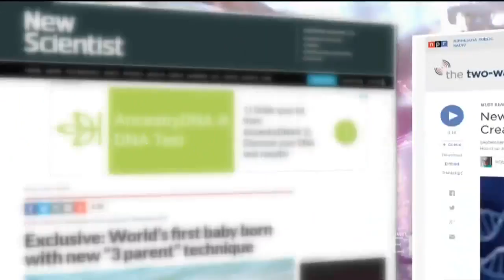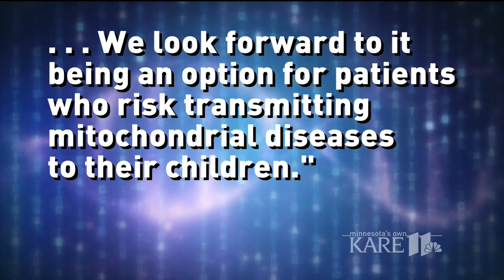BRAVE NEW WORLD - World’s First Baby Born With The DNA From “Three Parent” Technique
The first baby has been born from a controversial new technique that combines DNA from three people.

Scientists who helped the baby’s parents say the goal was to prevent the child from inheriting a fatal genetic disease from his mother. His mom had four pregnancy losses and two babies who had passed away at eight months old and six years old from a brain disorder that typically results in death in early childhood.

The baby boy’s birth is revealed in a research summary published by the journal Fertility & Sterility. Scientists are scheduled to make a fuller presentation at the American Society of Reproductive Medicine’s annual meeting in Salt Lake City next month.

The baby boy was born five months ago to Jordanian parents on April 6, according to the magazine New Scientist and the Guardian in the U.K. The family had travelled to Mexico after consulting with American fertility specialists led by Dr. John Zhang of the New Hope Fertility Center in New York.

The technique is not approved in the United States, but Zhang told the magazine, “To save lives is the ethical thing to do.”

A spokesman for the fertility centre told the Associated Press that Zhang was not available for further comment on Tuesday. Others involved in the research referred questions to Zhang.

The child was at risk of inheriting DNA for Leigh syndrome, a severe neurological disorder that usually kills within a few years of birth. Only a minority of Leigh syndrome cases are inherited through the type of DNA that is targeted by the new method.

In tests, the mother was healthy but about one-quarter of her mitochondria was passing on the genes for Leigh syndrome, according to the report.

How do you make a “three-parent baby”?

The technique involved removing some of the mother’s DNA from an egg, and leaving the disease-causing DNA behind. The healthy DNA was slipped into a donor’s egg, which was then fertilized. As a result, the baby inherited DNA from both parents and the egg donor.

For years, British and American health officials have been debating “three-parent babies” made from the DNA of a man and two women. It was dubbed as a medical breakthrough, a promising way to create babies free from certain diseases, but critics said this technology is playing god in making designer children.

Scientists believed that three-person IVF could help women who carry DNA mutations have healthy babies. With a third person’s DNA worked into the baby’s genes, defects like blindness of epilepsy won’t be passed on.

In initial reports, DNA from a donor egg amounts to less than one per cent of the resulting embryo’s genes. Essentially, the baby is made with the genes of the intended mother and father, with the help of the healthy mitochondrial DNA from the donor embryo.

By February 2015, the United Kingdom became the first country that allowed three-parent babies. So far, no other country has introduced laws to permit the technique.

The UK’s health minister at the time, Earl Howe, said the move offered “real hope” to families.

“Families can see that the technology is there to help them and are keen to take it up, they have noted the conclusions of the expert panel…it would be cruel and perverse in my opinion, to deny [families] that opportunity for any longer than absolutely necessary.”

Because it’s “treating a disease,” medical ethicist Art Caplan says it’s fair game.

“These little embryos, these are people born with a disease, they can’t make power. You’re giving them a new battery. That’s a therapy. I think that’s a humane ethical thing to do,” Caplan, the director of medical ethics at New York University’s Langone Medical Center, told CNN.

What Caplan’s more concerned with is the “slippery slope” that might follow once health officials open the door to manipulating genetics to make a healthy baby.

“The big issue over the next 5 to 10 years is going to become how far do we go in pursuit of the perfect baby,” said Caplan.